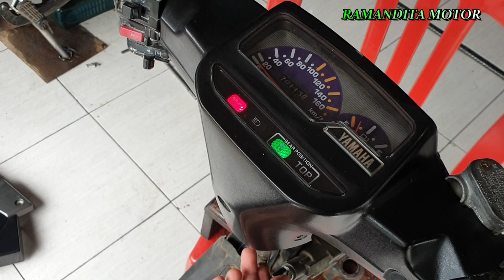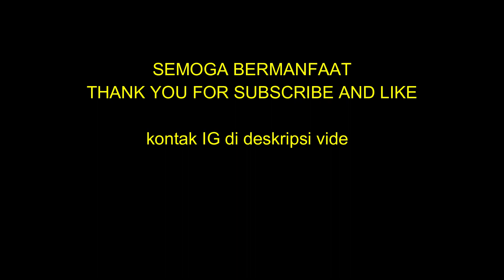BIKIN F1ZR HARIAN RACIKAN KHUSUS BUAT PEMBALAP DRAG...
Semoga Bermanfaat